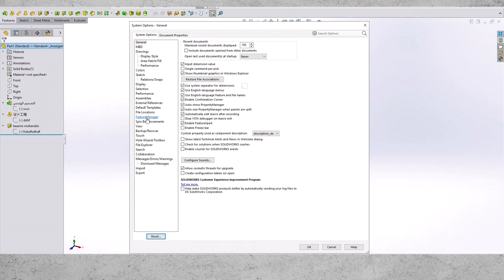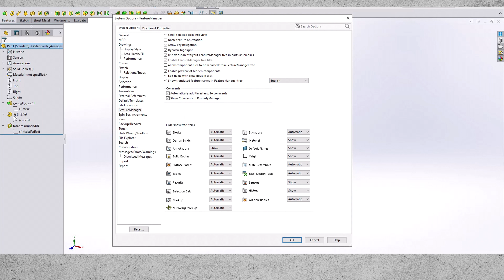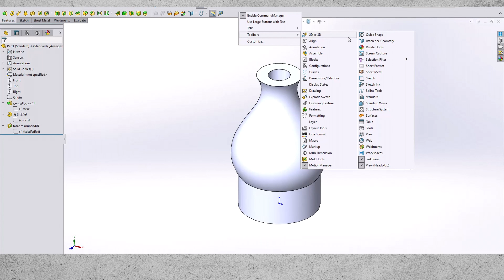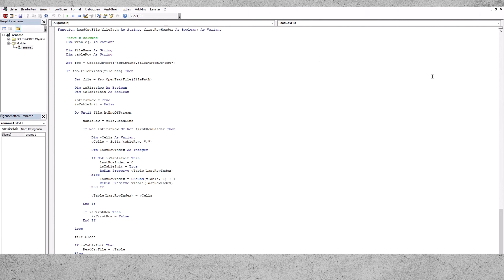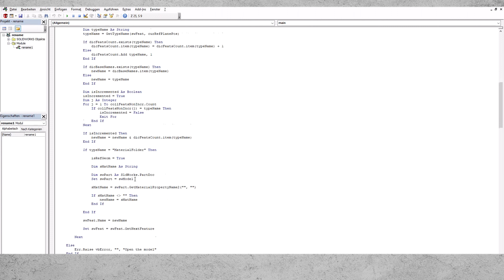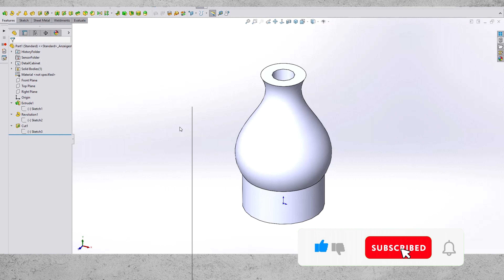SolidWorks: Rename Feature to EN in ONeCLICK. طريقة اعادة تسمية الفيتشرات الى اللغة الانكليزية